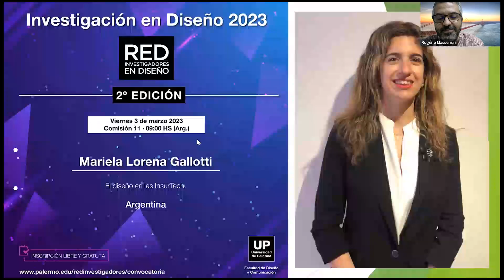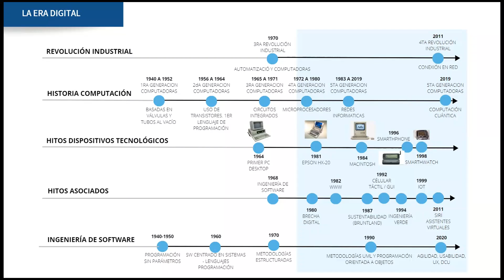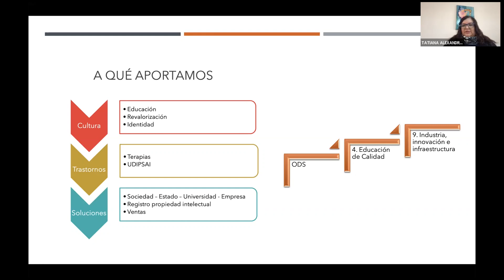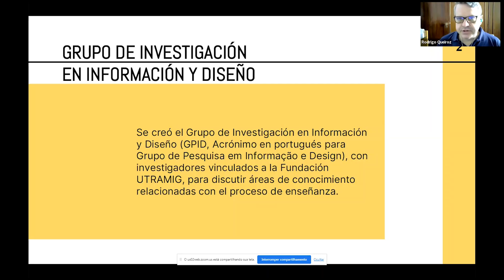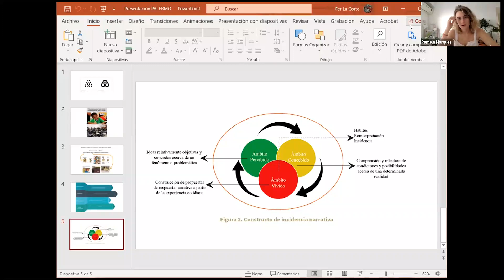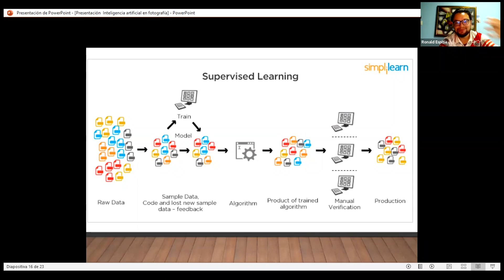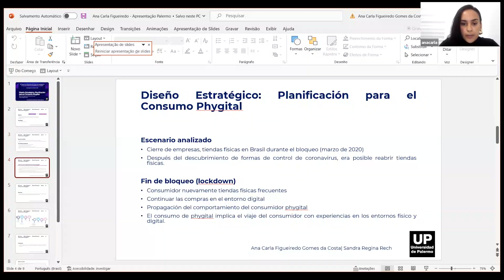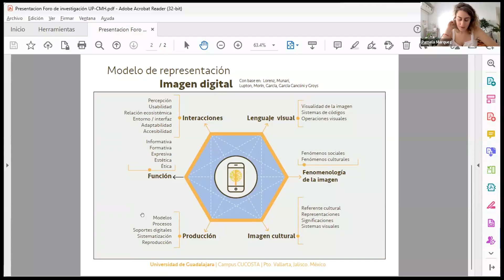II Foro de la Red de Investigadores en Diseño - Comisión 11 | Edición Virtual [2023]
Instituto de Investigación en Diseño / Universidad de Palermo

La Red es la base para la constitución de una comunidad formal de Investigadores en Diseño desde una perspectiva inter-transdisciplinaria. Está abierta, en forma libre y gratuita, a todos los académicos, a nivel personal o institucional, interesados en conocer y vincularse con sus pares, difundir sus investigaciones, resultados y reflexiones, e intercambiar ideas para avanzar en la generación de proyectos colaborativos.

El Instituto de Investigación convoca, integra y formaliza la Red de Investigadores para fomentar el reconocimiento mutuo de los protagonistas de la Investigación, a nivel personal y/o institucional, que actúan en el campo del Diseño a través de acciones de presentación, conocimiento, comunicación, intercambio de resultados y generación de propuestas.

Expositores Comisión 11:
Mariela Lorena Gallotti
Romina Paola Gala
Carolina Panzone
Fernando Nava La Corte
Belén Lesna
Nancy Yeraldi González Hernández
Tatiana Cabrera Silva
Roberto  González Rodríguez y Lenny Garcidueñas Huerta
Rogério Luís  Massensini y Rodrigo Antônio Queiroz Costa
Candelario Macedo Hernández
Ronald Gonzalo Espitia Sanchez
Ana Carla Figueiredo Gomes da Costa
Julia Lago Muñoz

Facultad de Diseño y Comunicación - UP